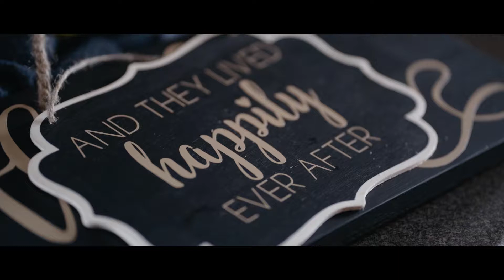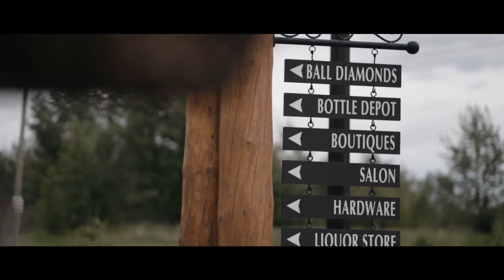Duncan and Ceanna